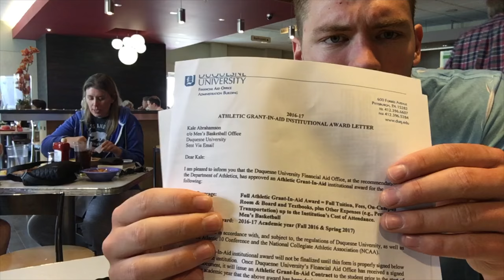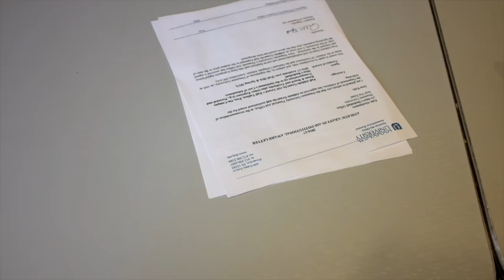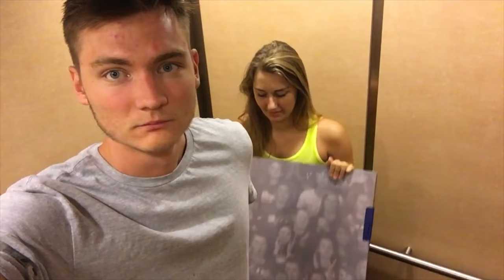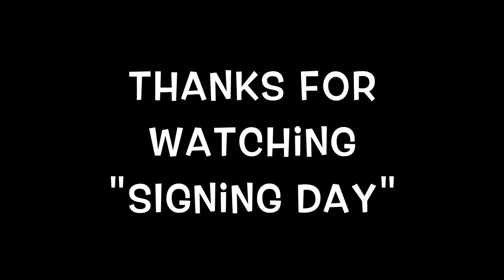"Signing Day"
Iphone 6s Plus

Fuji x100t

Watch me sign my scholarship papers to go play basketball at Duquesne University!  Stay tell the end if you want to see my friends and I dance lol